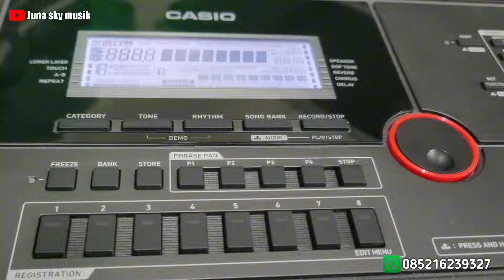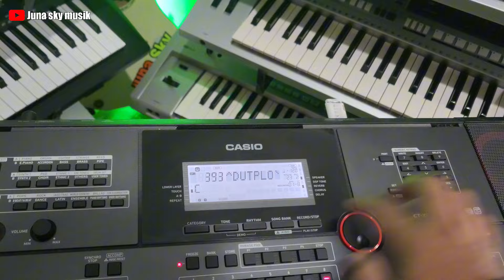Jual | Keyboard Casio CTX 5000 | Bisa flashdisk/ wav / mic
juna sky musik
jual beli tukar tambah keyboard bekas
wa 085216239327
Depan Rs Duren sawit Jakarta timur

Jual keyboard Casio CT-X 5000
biasakan menonton video sampe habis
karna harga dan kondisi di jelaskan di vidio